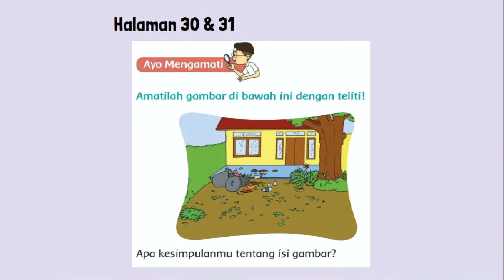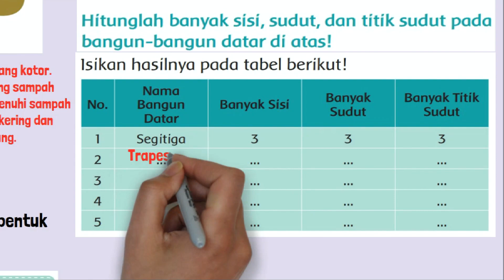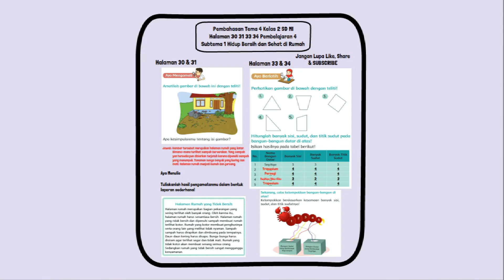Kunci Jawaban Tema 4 Kelas 2 Halaman 30 31 33 34 Pembelajaran 4 Subtema 1 Hidup Bersih dan Sehat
Kunci jawaban tema 4 kelas 2 SD MI halaman 30, 31, 33, 34 pembelajaran 4 subtema 1 Hidup Bersih dan Sehat di Rumah buku tematik siswa kurikulum 2013 revisi 2017.